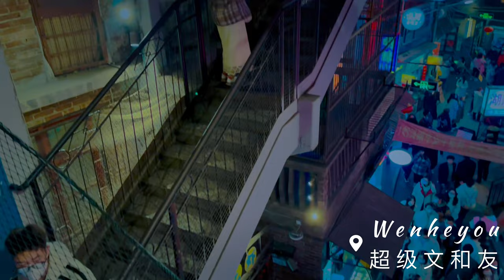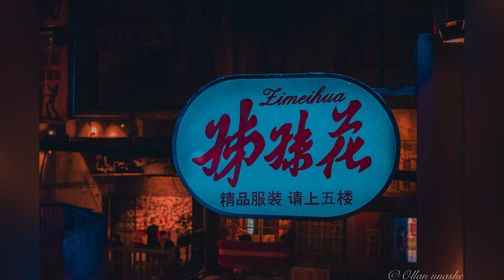Around China : A tour around Changsha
Changsha is the capital city of Hubei Province in central China, located on the lower reaches of the Xiang River. With a rich history dating back more than 3,000 years, Changsha is considered one of the birthplaces of ancient Chinese civilization.

History: The city was an important cultural, economic, and political center during the Han dynasty, and later became a center of Buddhism during the Tang dynasty. In recent history, Changsha was a center of revolutionary activity during the early 20th century, and was one of the first cities to fall to the Communist forces in 1949.

Landmarks: Some of the most famous landmarks in Changsha include:

Yuelu Academy: one of the four great academies of ancient China, dating back to 976 AD
Orange Island: a park in the middle of the Xiang River, known for its scenic beauty and cultural attractions
Martyrs Park: a memorial park dedicated to the victims of the 1927 Nanchang Uprising
Hunan Museum: one of the largest museums in China, showcasing the history, culture, and natural resources of Hunan province
Mount Yuelu: a mountain located to the west of the city, offering scenic views of Changsha and the surrounding area
Tianxin Pavilion: a historic tower located in the center of the city, offering views of Changsha's skyline
Helong Stadium: a large sports complex, home to several professional sports teams in Changsha.
Orange Island: Orange Island is a scenic park located in the middle of the Xiang River in Changsha. It is named after the orange trees that once grew on the island. Today, the island is a popular tourist destination, featuring gardens, parks, museums, and cultural landmarks.

Night Life: Changsha has a lively nightlife, with a variety of bars, nightclubs, and entertainment venues to choose from. Many of the city's bars and nightclubs are located in the central business district, and offer a variety of music and entertainment options.

Food and Culture: Changsha is famous for its spicy food, including dishes such as hot pot and spicy crab. The city is also home to a thriving arts and cultural scene, with many museums, theaters, and galleries showcasing the best of Hunan culture.

Weather and Best Time to Visit: Changsha has a subtropical monsoon climate, with hot summers and cool winters. The best time to visit is from September to November, when temperatures are mild and the city is filled with the bright colors of fall foliage.

Overall, Changsha is a city with a rich history, a thriving cultural scene, and plenty of scenic beauty and attractions to explore. Whether you're interested in history, culture, food, or entertainment, Changsha has something for everyone.